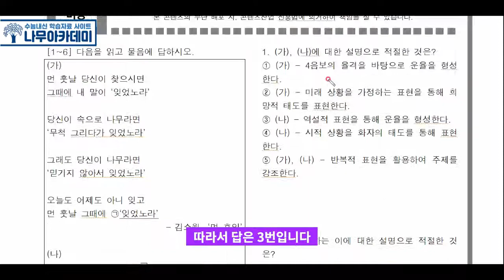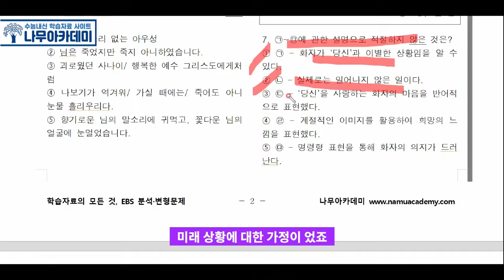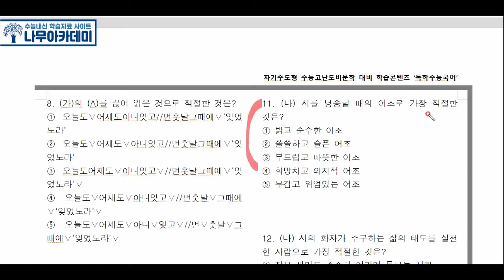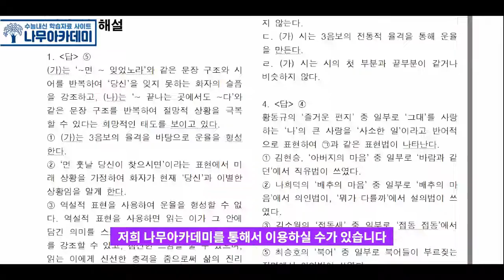[중2 국어] 비상 3(1) 창의적인 발상(먼 후일, 봄 길) 내신 대비 강의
이번 영상에서는  [중2 국어] 비상 3(1) 창의적인 발상(먼 후일, 봄 길) 내신 대비 강의를 해보았습니다!